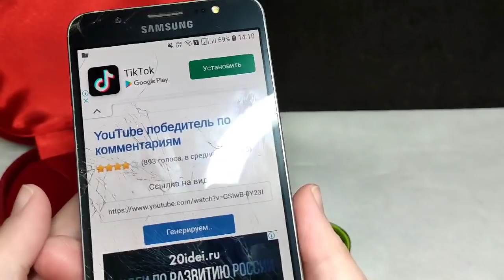126. Распаковка винтажных украшений из США. Cameos. Unboxing vintage jewelry from the USA.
Камеи всегда будоражили сознание людей. Многих известных людей далёкого времени, мы можем увидеть только на профиле, который был вырезан и превращен в украшение "с лицом".
Предлагаю Вам сегодня посмотреть подборку разных камей!
Надеюсь, Вы оцените их разнообразие!
С уважением, Ваша Яна ❤️❤️❤️